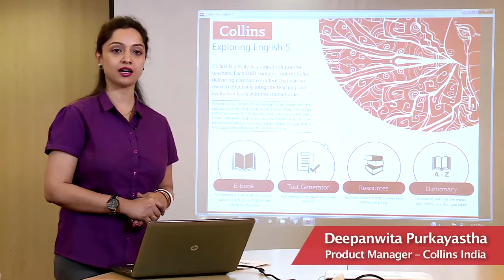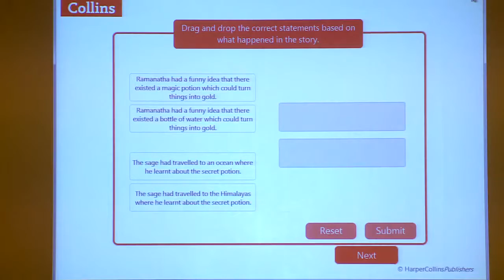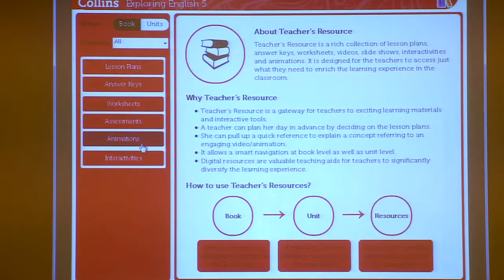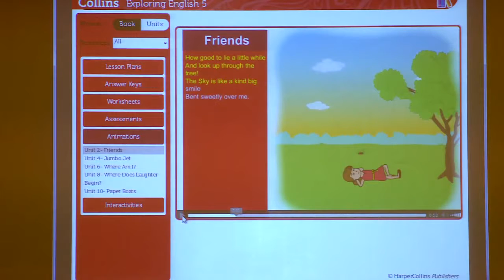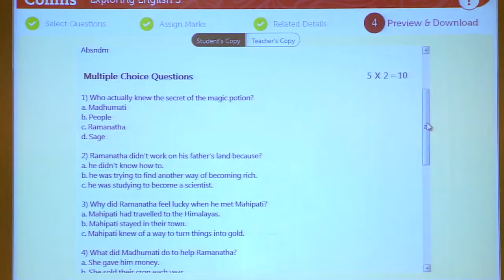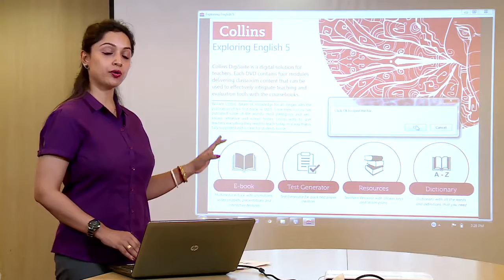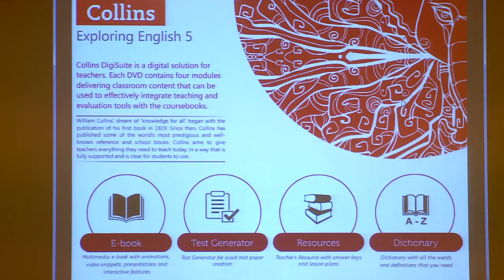How to use DigiSuite in Classroom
This video will help teachers to use Collins DigiSuite in classroom. All steps and features have been explained in detail to support our teachers.